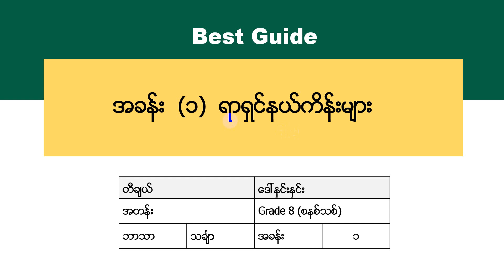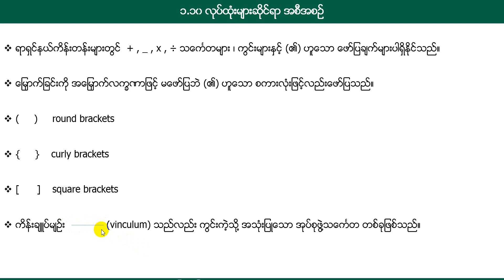[BG] G8(new) Math - Chapter 1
ဘာသာ -   သင်္ချာ
ခေါင်းစဥ် - ရာရှင်နယ်ကိန်းများ